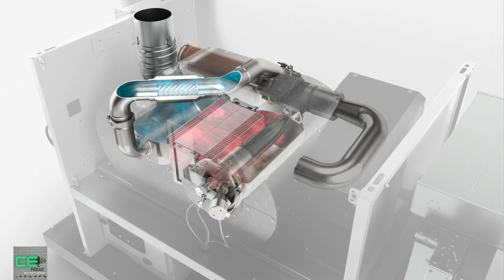Micro Turbine Gensets - Will it disrupt Indian distributed power market?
Lower maintenance, far greater service life, ready for the future fuels are some of the disruptive ideas which the Micro Turbine Gensets are promising the deliver along with cleaner power today and in future.

I am joined by Mr. Sanjay Jain of Bladon Micro Turbines to talk on the subject.

In this episode, we are exploring the potential impact of Micro Turbine Gensets on the Indian distributed power market.

Micro Turbine Gensets are smaller and more efficient turbines that can be installed on small, distributed power plants.

If Micro Turbine Gensets do in fact disrupt the Indian distributed power market, it could have major implications for the industry.

If you are looking for used equipment and trained operator, visit our portal,